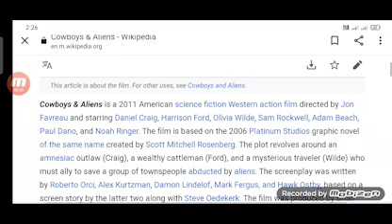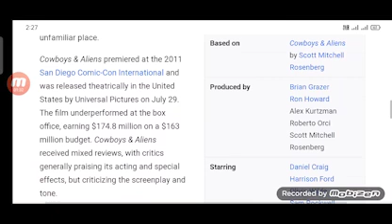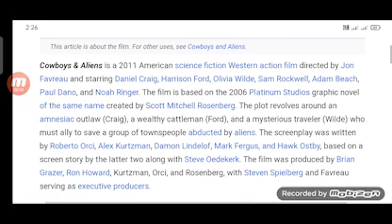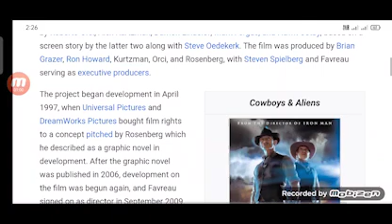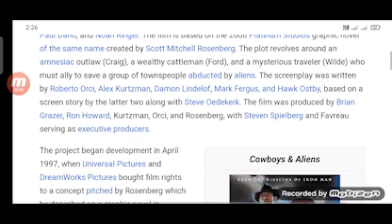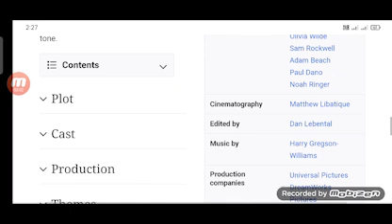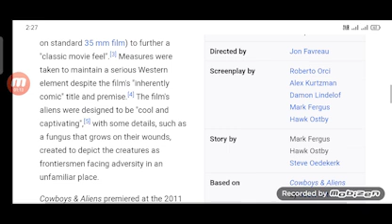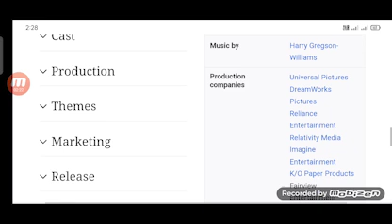Cowboys and Aliens Full Movie Review in Hindi / Story and Fact Explained / Daniel Craig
In this video we will tell you about fact and review of movie Cowboys and Aliens .